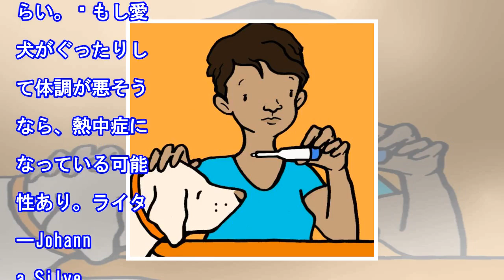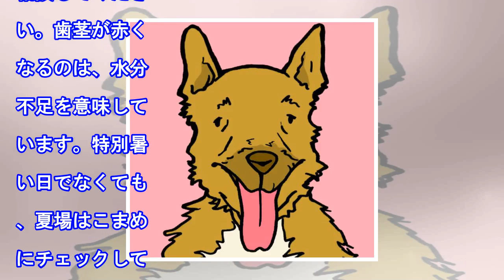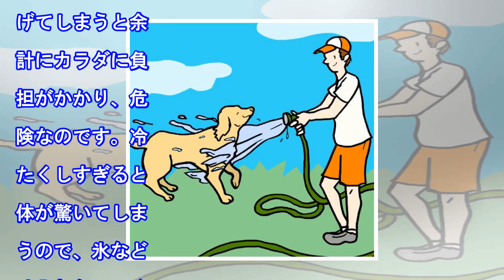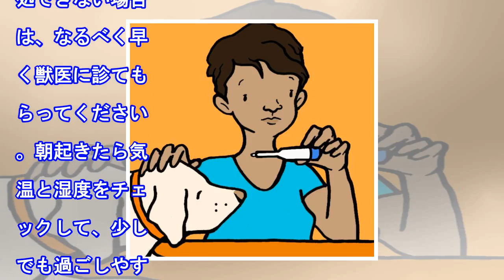犬だって、気をつけたい「熱中症」。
いつも走り回って元気な犬たちも、さすがに堪えるこの酷暑。人間と違って、肉球や鼻先くらいでしか汗をかかない犬たちの体温調整でできることといえば、まあ冷たい床に突っ伏すことか、水を飲むくらい。 もし愛犬がぐったりして体調が悪そうなら、熱中症になっている可能性あり。ライターJohanna Silverがア...

• Track Info:

Title: Good Vibes
Artist: Dj Quads
Genre: Hip Hop & Rap
Mood: Bright